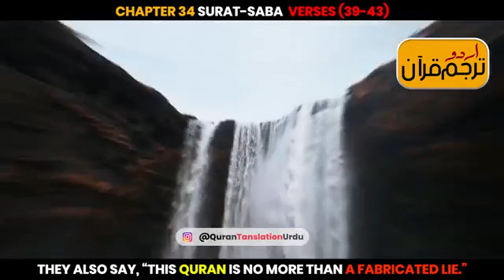﷽ Surat-Saba Verses 39-43 Urdu Translation